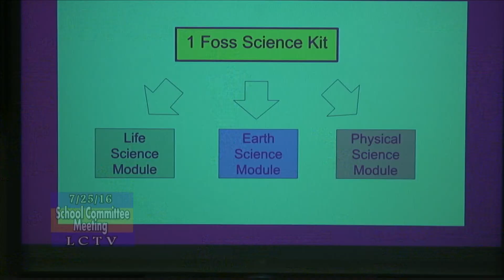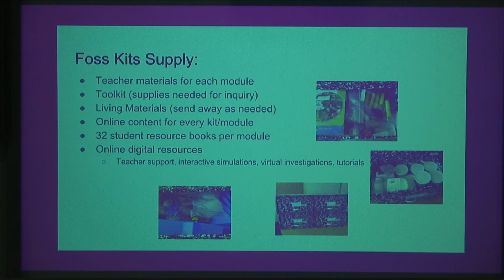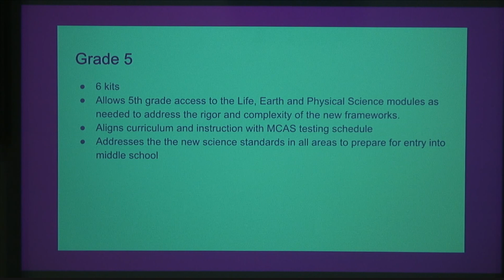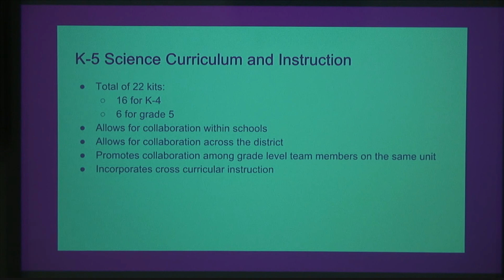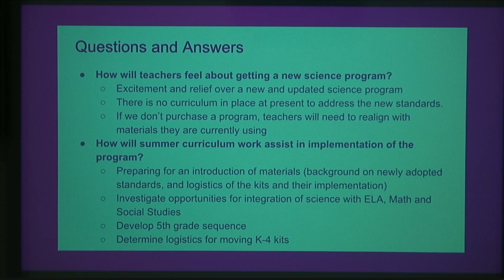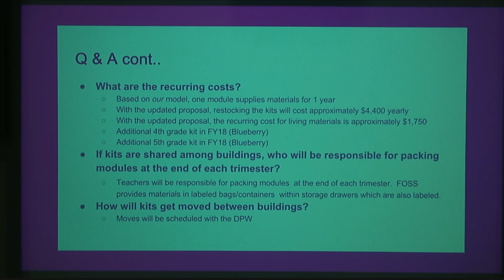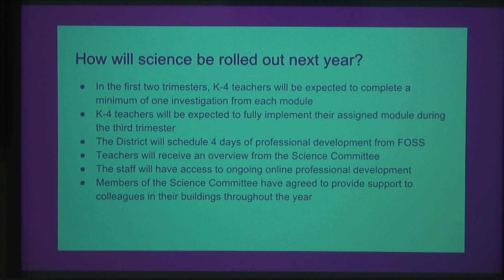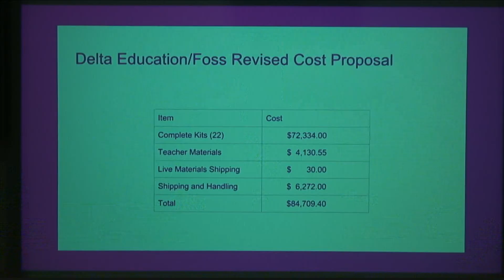School Board Meeting 7/24/16